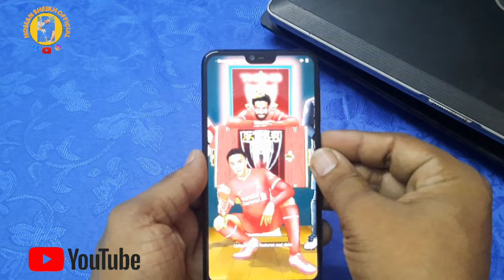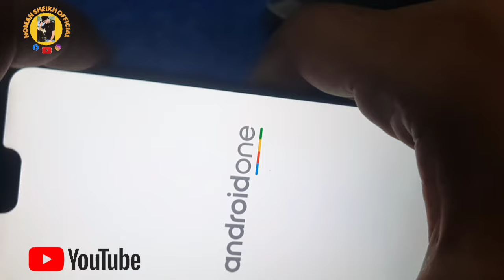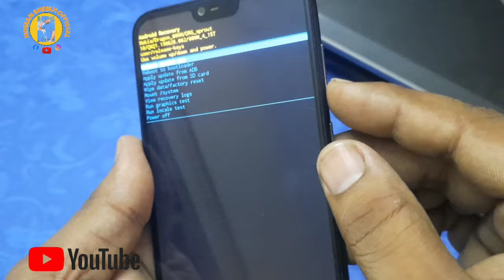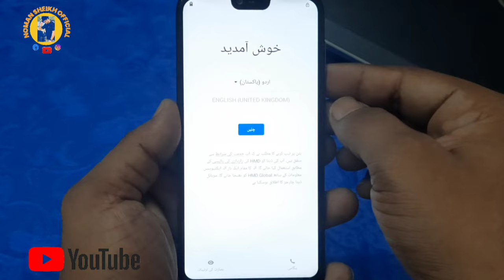All Nokia Models Hard Reset or Pattern Unlock Easy Trick With Keys | Nokia android unlock password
Hard Reset Nokia Android One 2022 to 2023

Reset the password of any Nokia 2022 with 2023 android device.
Warning! All data will be lost and your phone will be back to way just the way it was one you first purchased it.

                                 ᴛʜᴀɴᴋ ʏᴏᴜ
●▬▬▬▬▬▬▬▬▬ஜ۩۞۩ஜ▬▬▬▬▬▬▬▬▬●